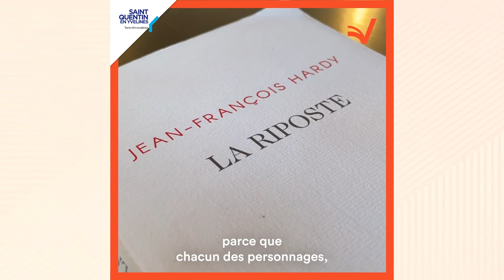LesVisionnairesSQY - Portrait de Jean-François Hardy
LesVisionnairesSQY ✔️ 𝙻𝚎𝚜 𝚊𝚞𝚝𝚎𝚞𝚛𝚜 🤩
Engageons-nous la riposte ? Comment riposter face à la crise écologique qui nous menace ? Fuir ? Combattre ?
Rencontrez Jean-François Hardy au salon Les Visionnaires les 1er et 2 avril !
Il est l'auteur de « La Riposte » publié aux Ed. Plon. Ce premier roman plonge les lecteurs dans ce qui pourrait ressembler à 2030 🤔 Une invitation littéraire saisissante au monde de demain !